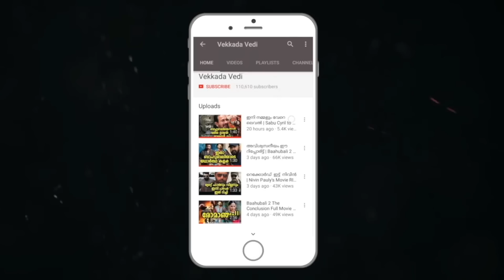ബോളിവുഡിൽ സോനത്തിനൊപ്പം ദുൽഖുർ | Dulquer Sonam Kapoor Movie